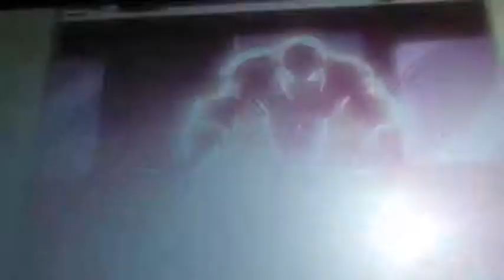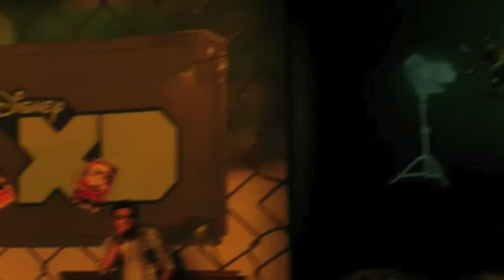eltíojorge com EL CANAL DE LA ACCIÓN, LA AVENTURA Y EL HUMOR